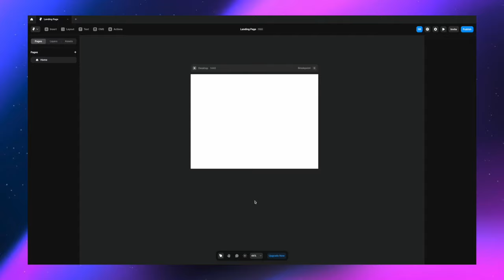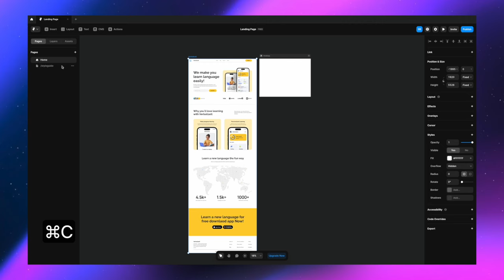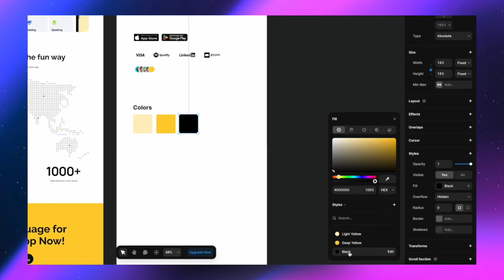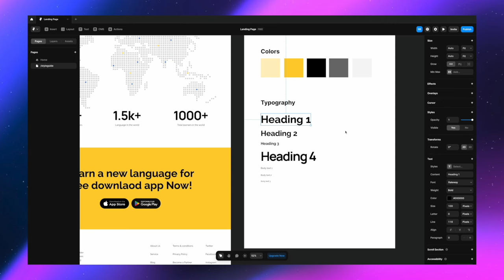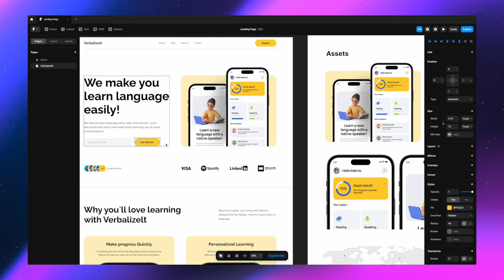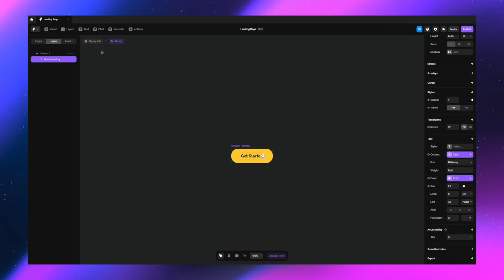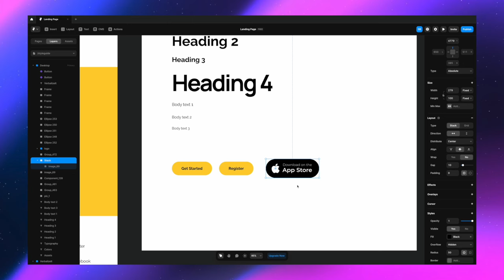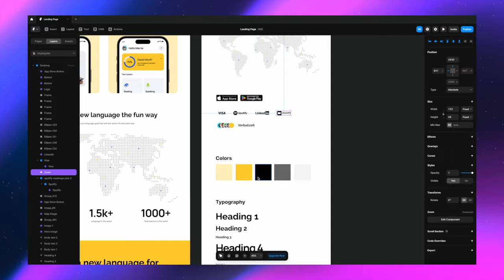Create Professional Style Guides for Websites - Framer Tutorial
Master Framer's components and variables to build comprehensive style guides, including custom color palettes, typography, and reusable assets to build professional-looking stunning websites. Style Guides make your workflow super efficient and professional

📝 Chapters:
0:00 Intro
0:27 Import Design from Figma
2:25 Create Style Guide
4:04 Define Color Styles
5:49 Define Text Styles
9:08 Create Button Components with Variables
15:12 Create Logo Variants
15:47 Turn all assets into components
17:14 Final Words

About Us

We're not just another UI/UX Design Studio – we're your creative partners in crime. Our mission here on YouTube? To keep you in the loop with the latest design trends, share thrilling industry news, and guide you through fun and easy design tutorials.

Have a digital design project you want us to take up! We do UI UX Projects (Web and Mobile), Motion Graphics, Custom Illustrations, Branding, UX Audit and more